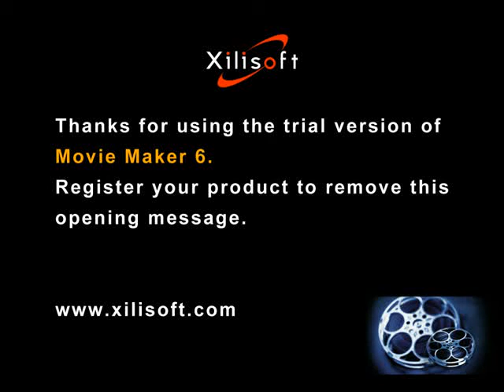Missouri Arrowheads - Creek Hunting for Ancient Evidence of Man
1ST CREEKHUNT IN MARCH NOT MUCH FOUND BUT BEAT-N's and BROKEN's,but bettr then Bn skunked